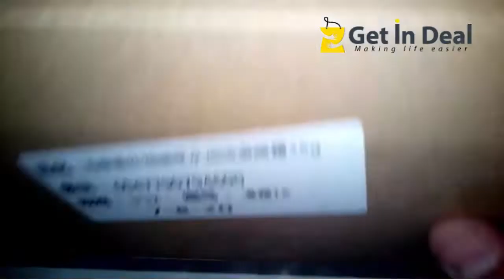BioAqua Pure Peal Whitening Cream